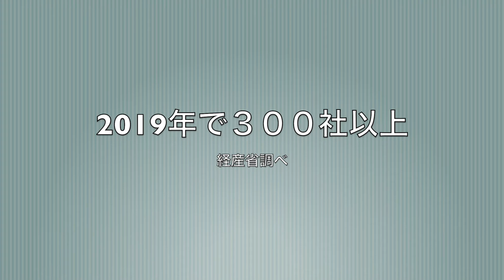バーチャル株主総会の実務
「ハイブリッド型バーチャル株主総会の実施ガイド」